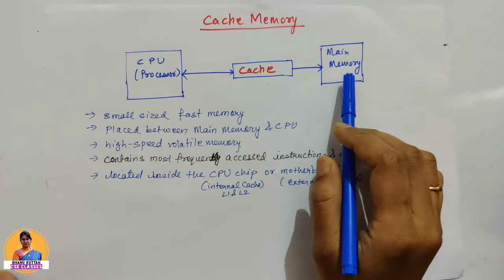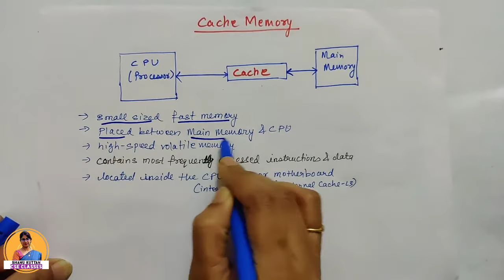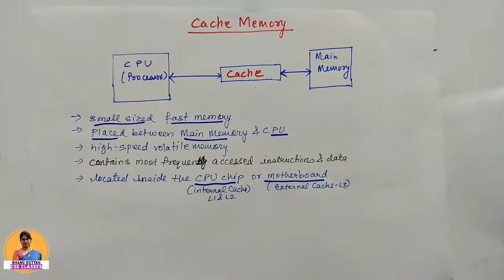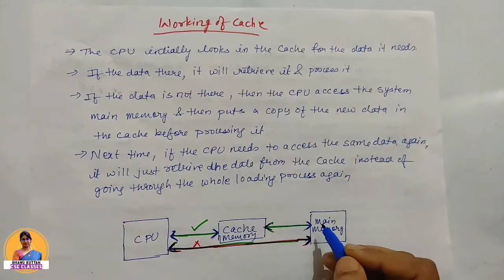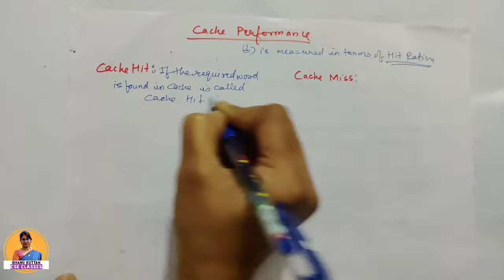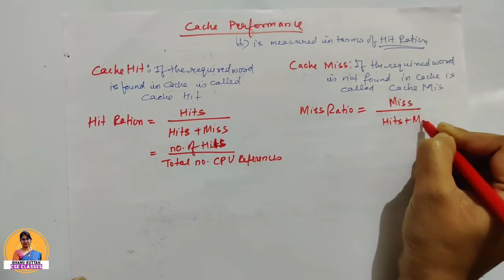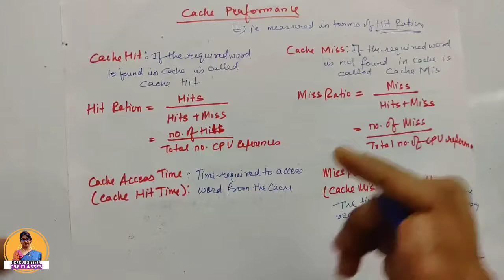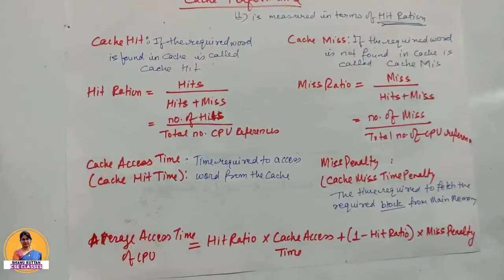L-3.7 Cache Memory | Hit Ratio-Miss Penalty-Average Access Time | Memory Organisation | COA | CSA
Welcome to this youtube channel "Shanu Kuttan CSE Classes " by Shanu Kuttan

This is a technical educational channel for subjects of computer science and engineering subjects (CSE) as per university syllabus and also cover the Syllabus GATE Computer Science (GATE CS) and NTA UGC NET Computer Science (NTA UGC NET CS) topics and questions. It provides Computer Science and engineering classes in Hindi. This channel’s video helps Computer Science and Engineering students to understand Computer System Architecture (CSA) i.e. Computer Organization and Architecture (COA) or simply Computer Architecture in easy way. This video discussed the topic from Memory Organisation unit or The Memory System unit as per the CSVTU syllabus i.e. Chhattisgarh Swami Vivekanand Technical University, Bhilai.

This video explains the concept and working of Cache Memory, Levels of Caches, Locality of Reference, Cache Performance and its measure, in terms of Cache Hit, Cache Miss, Hit Ratio, Miss Ratio, Miss Penalty, Cache Access Time / Cache Hit Time, Memory Access Time, Average Access Time of CPU,  Hit Ratio Numerical or cache memory solved numericals for  GATE and NTA UGC NET Exams.

00:00 Cache Memory
03:59 Working of Cache Memory
05:12 Cache Performance: Hit Ratio, Miss Ratio, Cache Hit, Cache Miss, Miss Penalty time, Cache Access Time
12:09 Cache Memory Performance Numerical Question 1

Question 1: The access time of a cache memory is 100 ns and that of main memory 1000 ns. It is estimated that 80 percent of the memory requests are for read and the remaining 20 percent for write. The hit ratio for read accesses only is 0.9. A write-through procedure is used.
a. What is the average access time of the system considering only memory read cycles?
b. What is the average access time of the system for both read and write requests?
c. What is the hit ratio taking into consideration the write cycles?